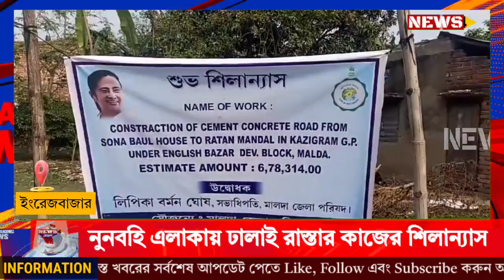Malda English Bazar News: প্রায় ৭ লক্ষ টাকা ব্যয়ে ঢালাই রাস্তার কাজের শিলান্যাস।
মালদার ইংলিশ বাজার ব্লকের নুনবাহী এলাকার মানুষদের দীর্ঘদিনের দাবি পূরণ হল। প্রায় ৭ লক্ষ টাকা ব্যয়ে ঢালাই রাস্তার কাজের উদ্বোধন করা হল।